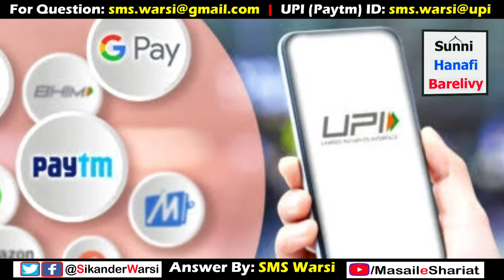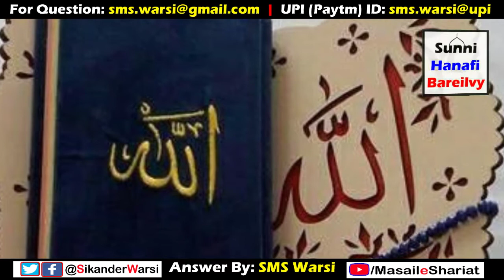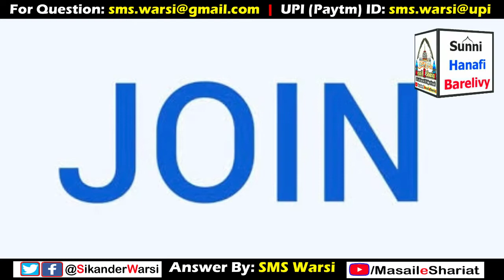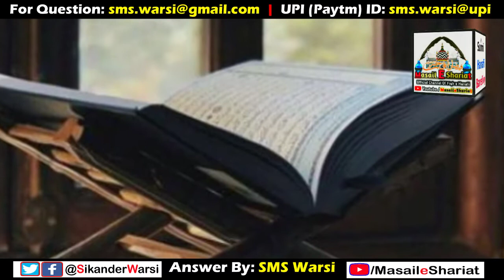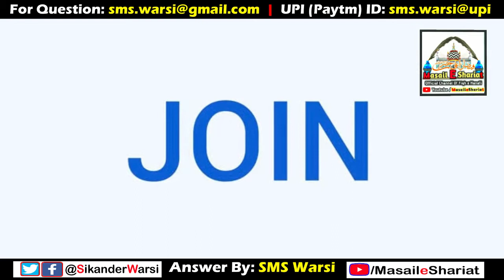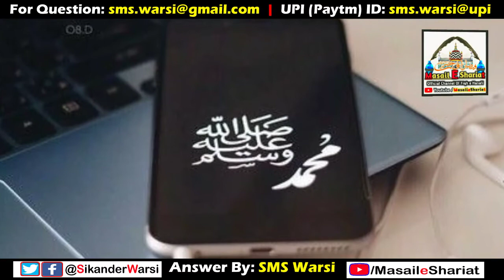Maine Join Button Kyun Band Kiya by Hazrat Sayyid Muhammad Sikander Warsi admin Of Masail_e_Shariat